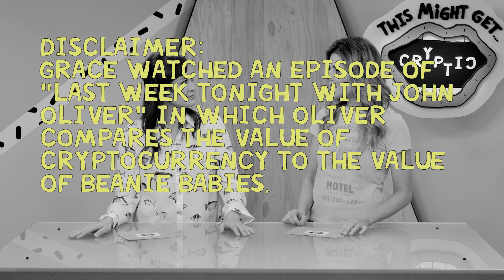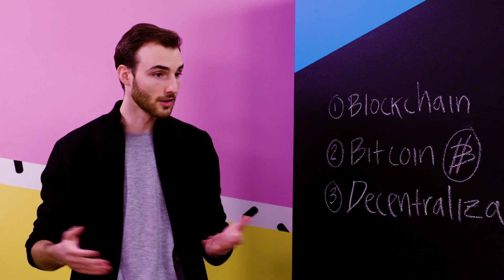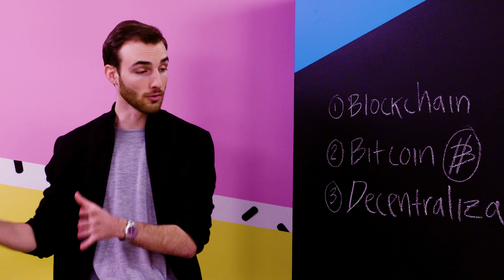WHAT IS CRYPTOCURRENCY? with Grace Helbig & Mamrie Hart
Today, on this might get we’re learning all things cryptocurrency. What is a bitcoin? What is a Blockchain? What do these words mean? WE DON'T KNOW. So Jackson Finio is here to teach us all about cryptocurrency!

EXECUTIVE PRODUCERS
Grace Helbig
Mamrie Hart
Michael Goldfine

PRODUCERS
Diane Kang
Matthew Carpenter
Ryan Moody
Dylan Sachse

PROD MANAGER
Troy Guthrie

PROD COORDINATOR
Cort Johns

DIRECTOR
Michael Goldfine

Dylan Sachse

EDITOR
Ryan Moody

SET DESIGN
Heidi Seidell

LIGHTING DESIGN
Austin Michaels

GRAPHICS DESIGN
Cody Bond

KEY ART
Alex Shannon

SOUND MIXER
Scott Marshall

HAIR & MAKEUP
Rachael Vang

CAMERA OPERATORS
Dylan Sachse
Cort Johns
Ryan Moody

BTS
Matthew Carpenter

ASSISTANT EDITOR
Wesley Sanchez

DIGITAL MANAGERS
Jillian Irwin
Patrick Quirk

"This Might Get..." is a show hosted by best friends and New York Times Best Selling authors, Grace Helbig (host of It's Grace) and Mamrie Hart (host of You Deserve a Drink). You can come hang with them five days a week, Monday through Friday. It might get silly, crazy, and even downright weird. In the good way. Hopefully.